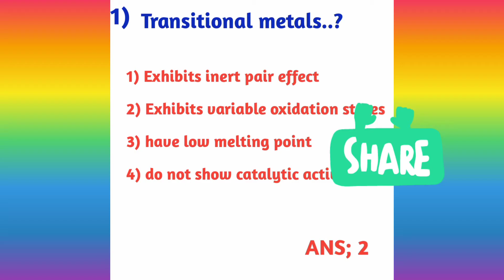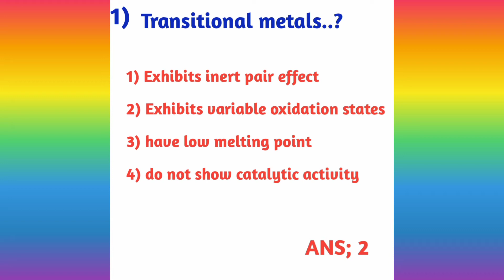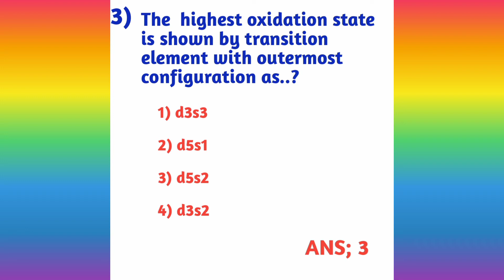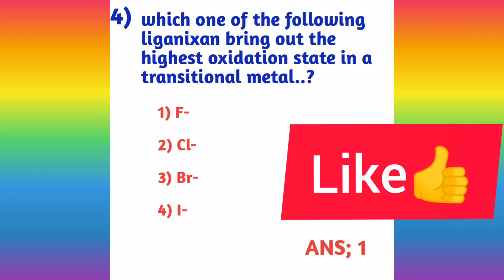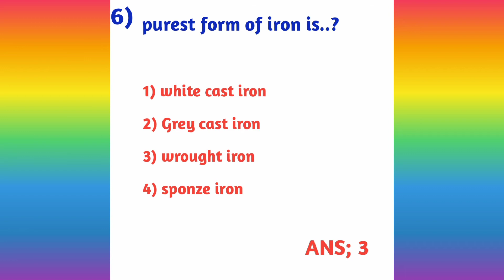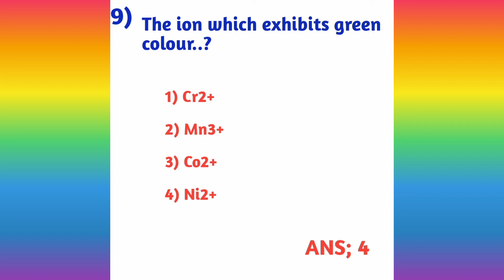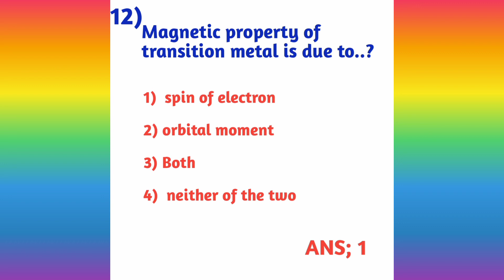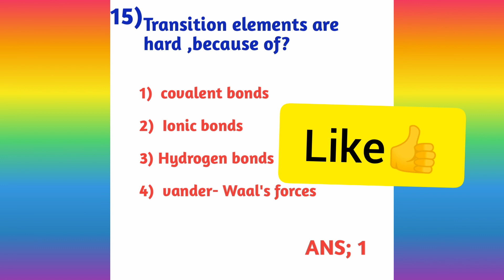TS CPGET 2021//MSC Chemistry syllabus//Best books//Imp bits//useful for exam//Very useful MCQs//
MSC Chemistry, exam syllabus,best books.

MSC Biotechnology, syllabus,Best books...
MSC Chemistry, previous year question papers.

ARK technology of Excellence #